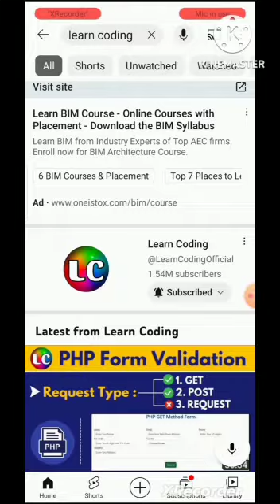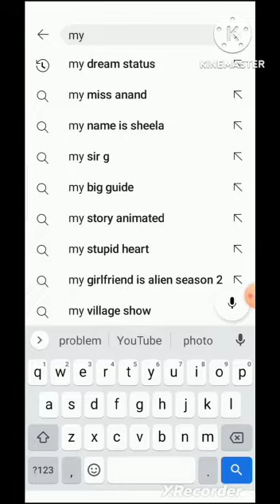Coding Famous Youtube Channel || Engineering Student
Engineering Students for Coding Youtube channel
1. Apna College

2. Codewithharry

3. MySirG.com

4. VikasPandey

5. Learn Coding

6. College Wallah